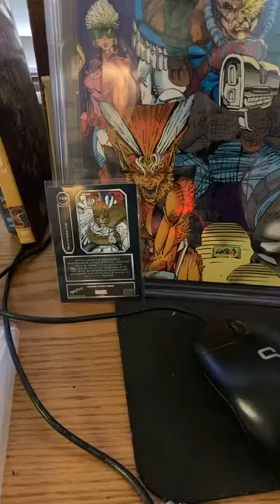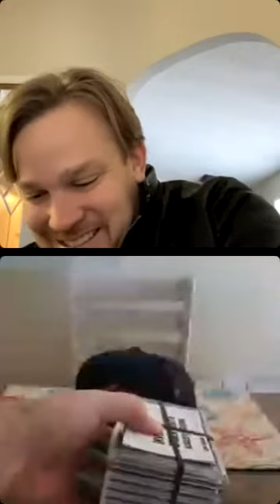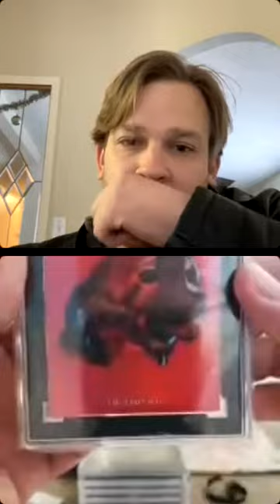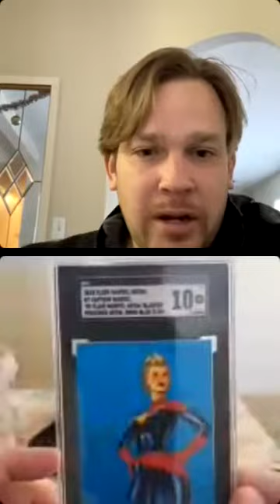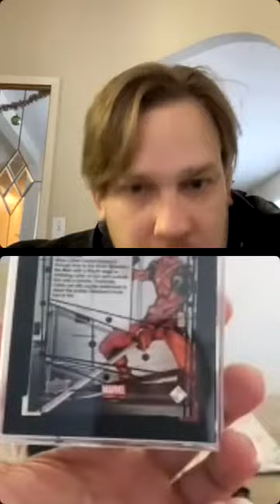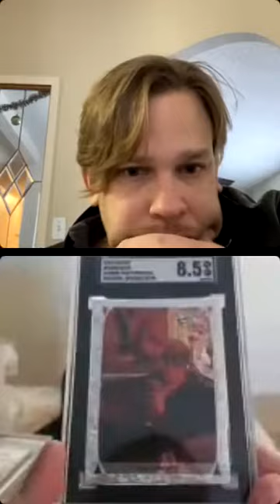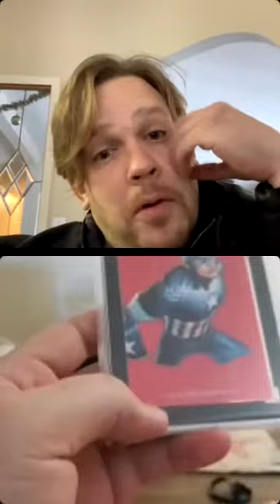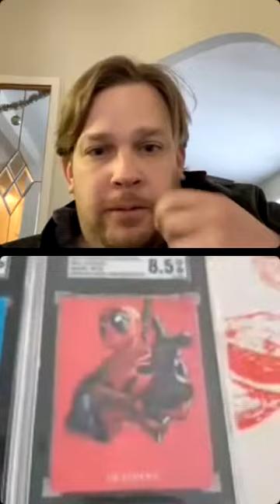Surprise Marvel SGC Reveal…rare PMG Gem!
Amazing marvel card grades in an sgc tuxedo.